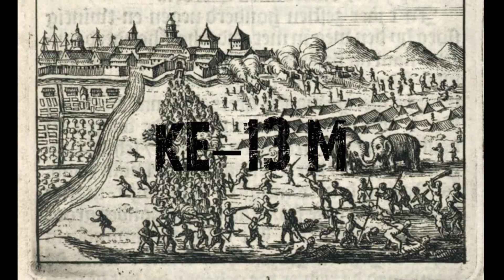Sejarah NTT | Asal-Usul Flores Timur | Larantuka Dan Adonara Pernah di Jajah Majapahit?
Sejarah Asal-Usul Flores Timur | Larantuka Dan Adonara Pernah di Jajah Majapahit?

Pengisi Suara IG : @ares_ndoen

Pict : Source Google